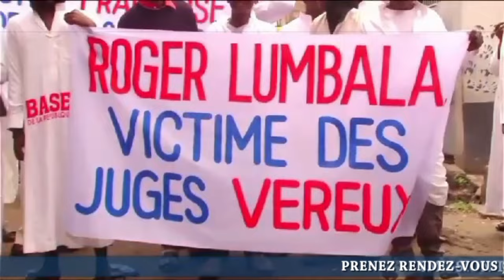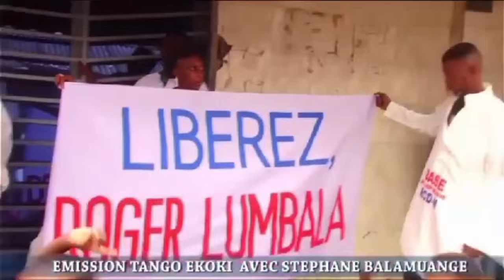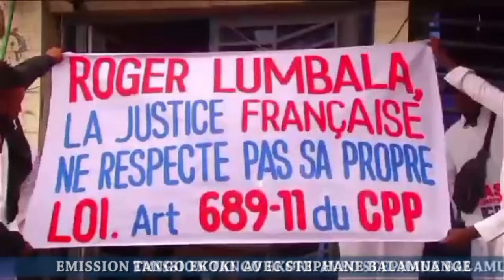EQUIPE TULUKA BLOQUÉE ENCORE! CAUSE? KONGO CENTRAL DS LA MISÈRE, BILOLO SOLUTION! R. LUMBALA LIBÉRÉ